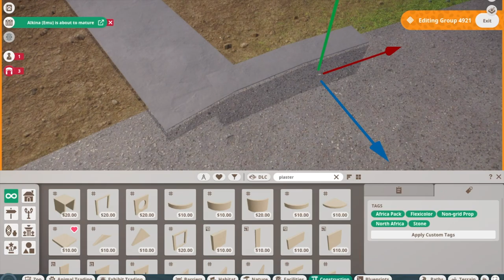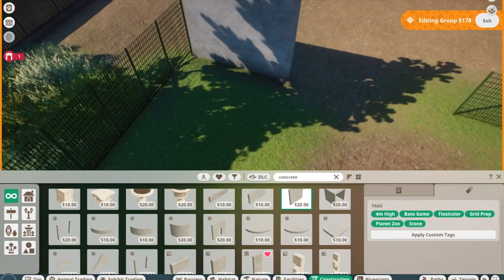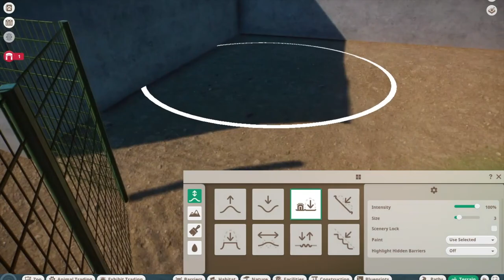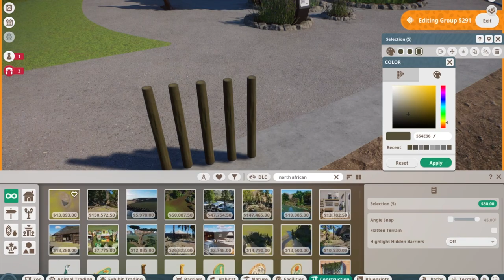Realistic Red Deer Enclosure | OakWood Zoo | Ep. 6 | Planet Zoo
What's that across the River?

Today we are back in OakWood Zoo to build the other half of last weeks build, which houses the new Red Deer! This habitat directly lines up with the last enclosure that houses the Przewalski's Horse! This enclosure includes a nice river with a new shelter and a lovely forest for the deer to walk amongst!